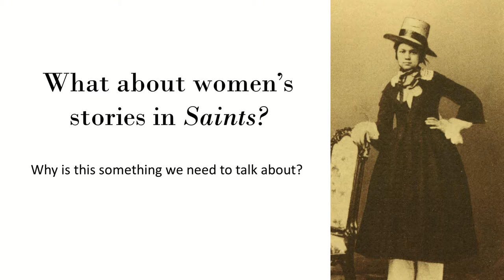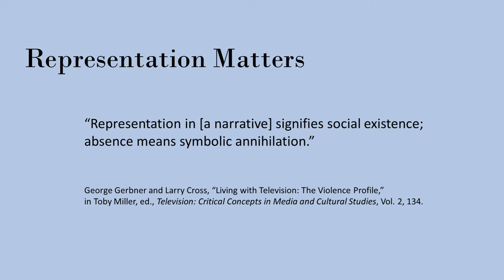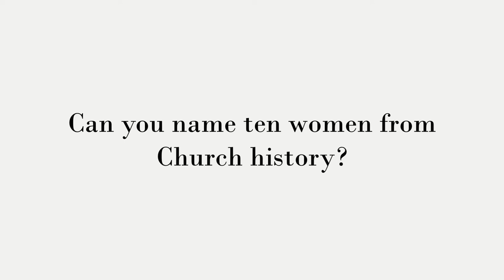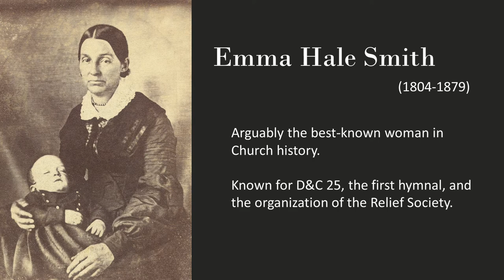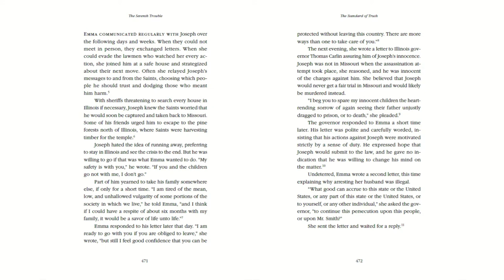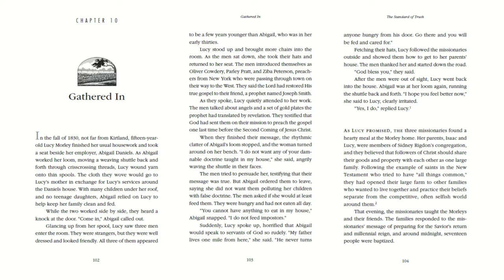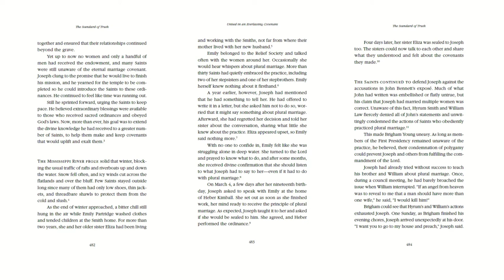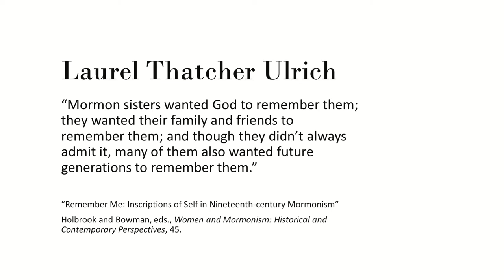The Exodus and Beyond: A Preview of Saints, No Unhallowed Hand